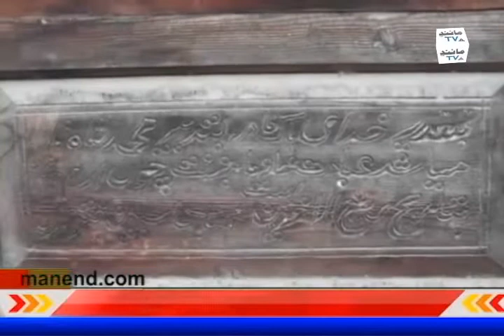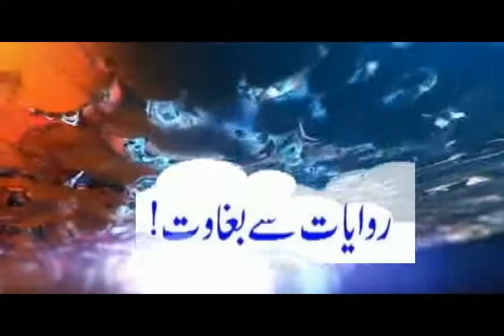Hundred Years Old Historical Mosque in Chitral.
چترال میں سو سال سے بھی زیادہ قدیم تاریخی مسجد۔